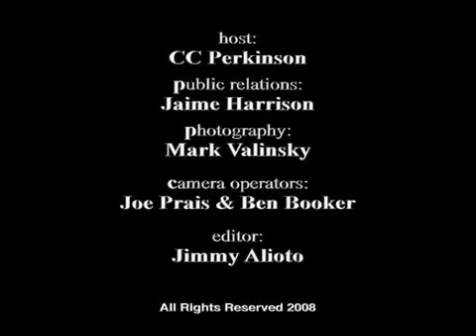GOLDEN GLOBE NOMINEE 'JASON ISAACS'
Actor Jason Isaacs exclusive interview with CC Variety TV at The Lodge in Beverly Hills. Nominated for 'Best Actor' in a mini-series. The State Within' is also nominated for best mini-series on TV. We had a wonderful time talking to him...check it out..